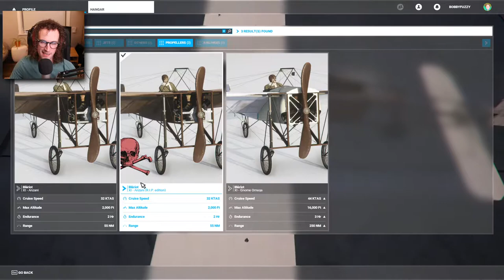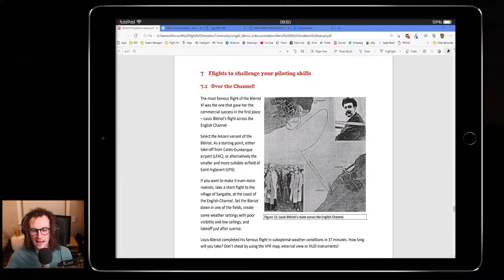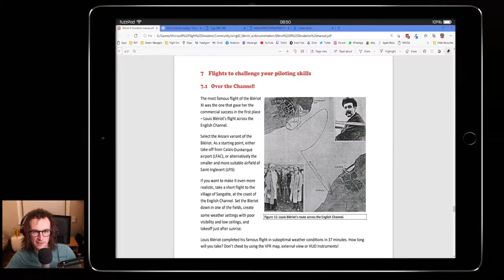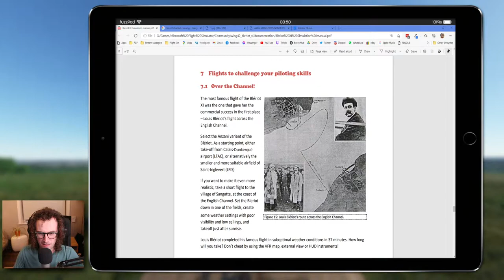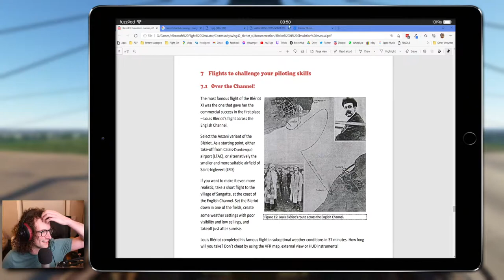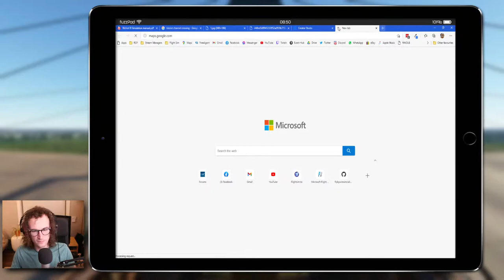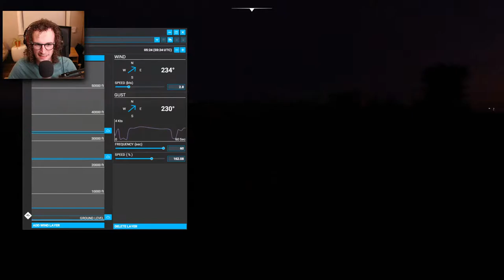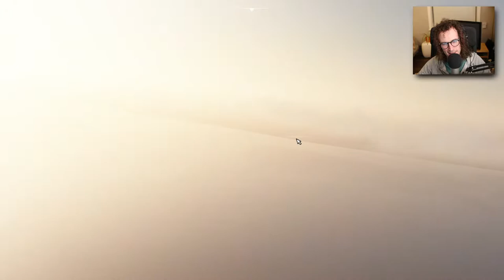Crossing the channel like it's 1909! | Microsoft Flight Simulator | Bleriot XI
Today we go where no man has been before... Well sort of. If you pretend we are in 1909 before the 25th of July. 😂

Making an attempt to cross the English Channel, in Microsoft Flight Simulator, in none other than the first aircraft to ever do it - the Bleriot XI by Wing42! We will be flying the Anzani RIP variant - the most realistic and unforgiving (like the real thing basically!)

System:

⌨ PC:

Gigabyte Nvidia 2070 Super Gaming OC
32gb Crucial Ballistix
MSI Tomahawk Max B450
Corsair RM750x

🖥 Monitors:

Dell U2518D
Viewsonic XG240R
Samsung Generic

🖱 Peripherals:

Vortex Race 3 (Cherry MX)
Superlux HD-668B
Thrustmaster TCA Sidestick & Quadrant
Samson C01U
Canon 6D
iPhone SE (hand cam)